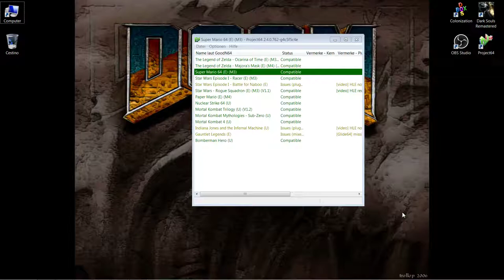Project64 - Star Wars Episode I - Racer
Windows 7 x64 SP 1
Nvidia 780m 4 Gig v416.34
Project64 GIT v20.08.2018 (Win x86)
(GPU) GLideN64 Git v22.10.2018